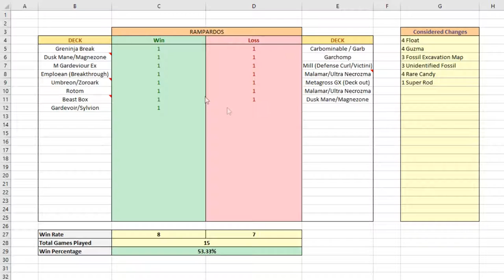DID I SERIOUSLY PULL NOTHING?! - Pack-a-Match #1 - PTCGO Gameplay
So today I launch a new series for the channel. A simple one but a fun one at that.

Bored and don't feel like watching my videos? Check out one of these channels: